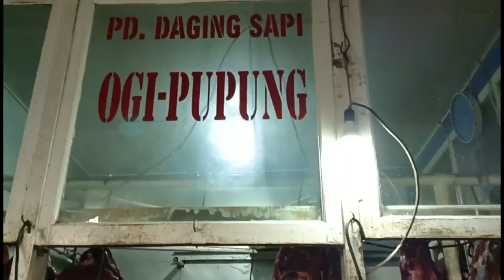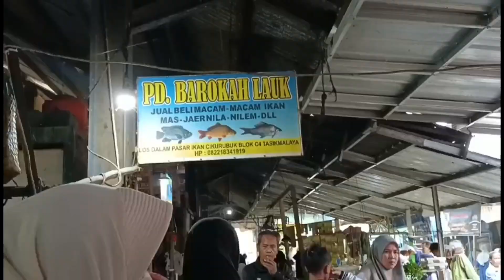HARGA KEBUTUHAN PANGAN MENJELANG BULAN PUASA DI PASAR CIKURUBUK KOTA TASIKMALAYA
Asalamualaikum wrwb, semoga teman teman sehat selalu, kali ini saya ke pasar CIKURUBUK kota tasikmalaya sehari sebelum puasa.
harga daging sapisekitar 125-136..harga ikan mujaer sekitar sekilo 35 rb. lele sekitar 25 ribu.. ikan gurame sekilo sekitar 60 -65 ribu.. harga stabil. dan ayam br menjadi 45-50 naek...
itulah sebagian harga, di pasar ..